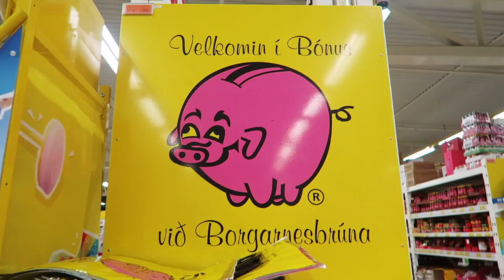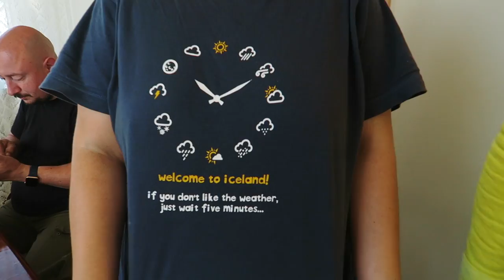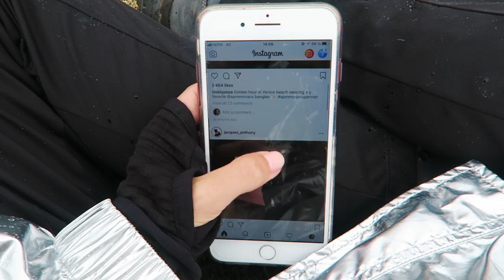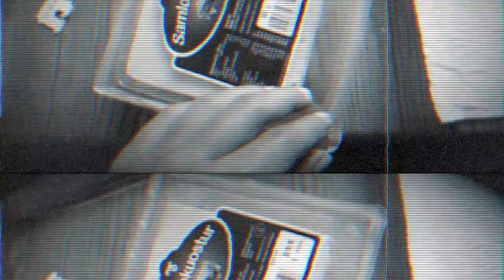Моя Первая СВАДЬБА НА ЛЕДНИКЕ | VLOG из Исландии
♡ Монтаж, съемка - Саша Спилберг